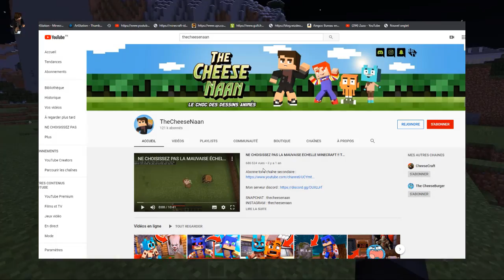JE OUVRE LE CERVEAU DE SONIC.EXE SUR MINECRAFT !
Aujourd'hui nouvelle vidéo, sonic, un ancien pesonnage de ma chaine youtube a de gros soucis . C'est pourquoi je vais aller le voire afin de le soigner.